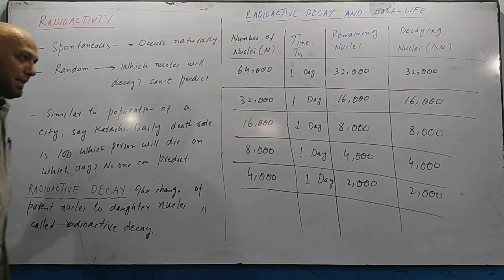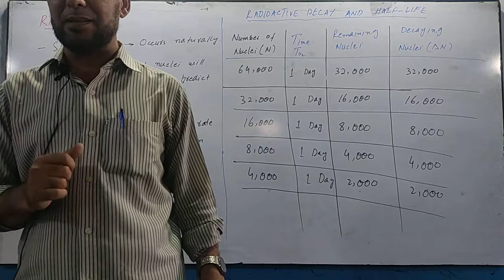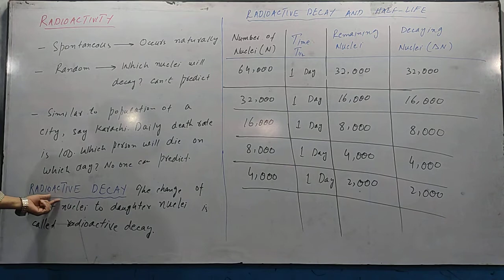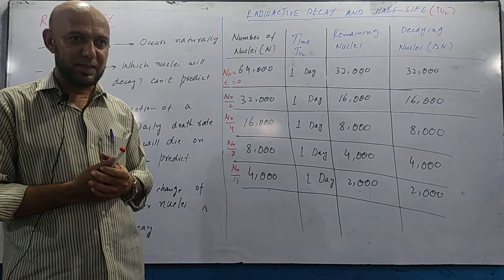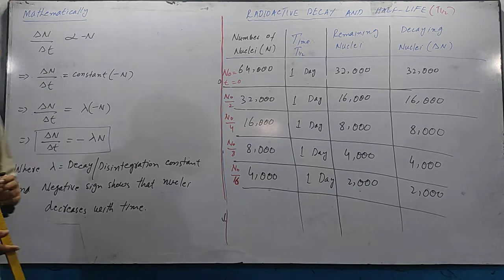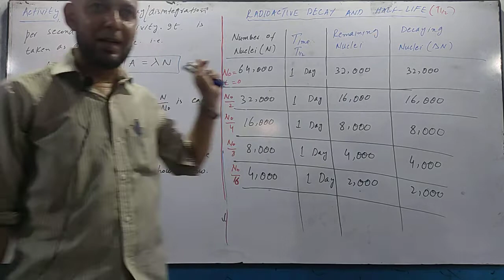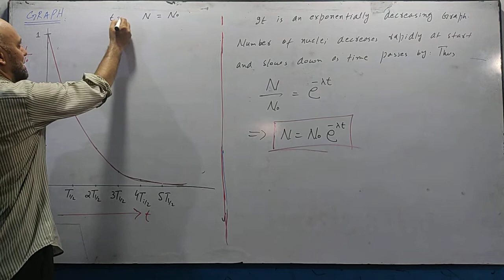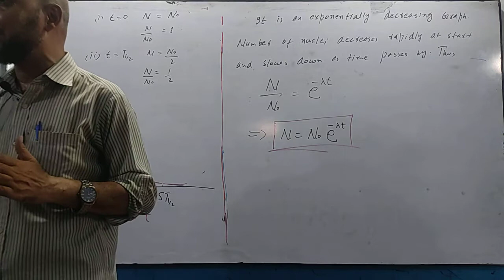XII PHY_Chap 19_Lec 3_Law of Radioactive decay || by Zaibian Academy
Law of radioactive decay is the most important topic of this chapter from exams point of view.

Zaibian Academy
ZaibianAcademy